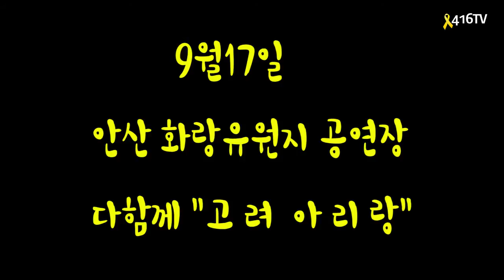17 09 13 우리민족 고려인 이주80년(+65)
저출산국? 우리국민 많습니다 살려내면..